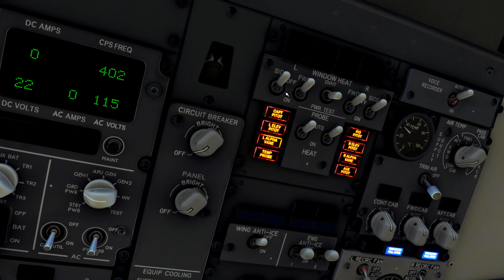[13] BEAUTIFUL Take-off at ______? Guess the Airport! MSFS 2020 RTX 4070 + Ryzen 7 5800x3D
What a choice! John chose this awesome location. Landing here could have been very obvious so we have gone for a take-off in this episode! Think you know where this is!? Pop your guesses in the comments and you could be choosing where this series flies to next. GOOD LUCK!

If you win, please get in touch with me on Instagram, Twitter or Fiverr through their messaging services.

PC Specs:
CPU: Ryzen 7 5800x3D
GPU: RTX 4070
RAM: 32GB

If you like the editing style, I edit for people!